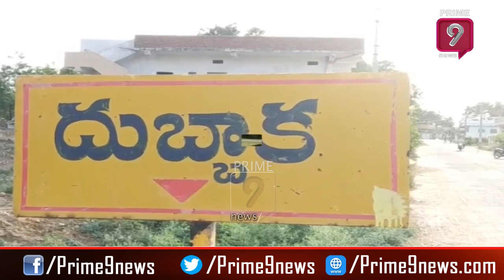లాక్ డౌన్ లో జీవితం అతలా కుతూహలం | Special Story On Private College Lecturer | Prime9 News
రోడ్డున పడ్డ చేనేత కార్మికుని కుటుంబం | Special Story On Handloom Workers | Prime9 News